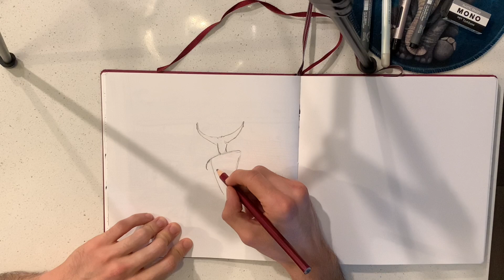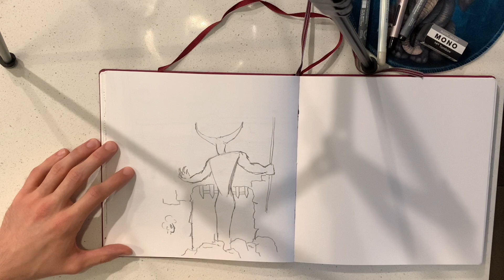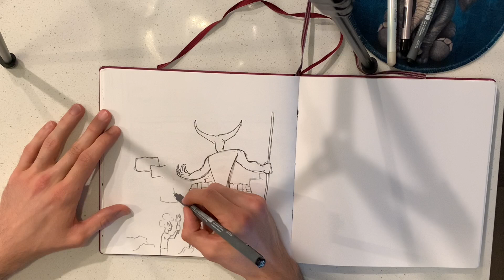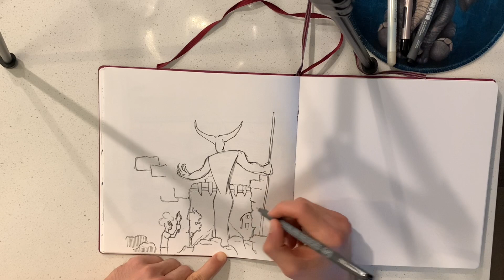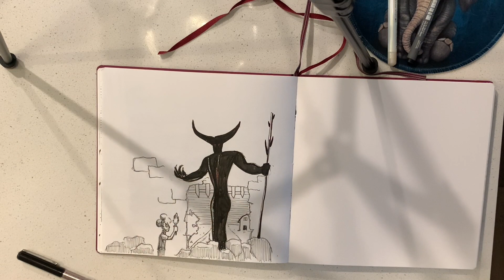Inktober 2023 - Day 17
Hope you’ve been enjoying my Inktober time-lapses. Thanks again for watching and all the support! Here’s day 17, “Demon”. Hope you like it!